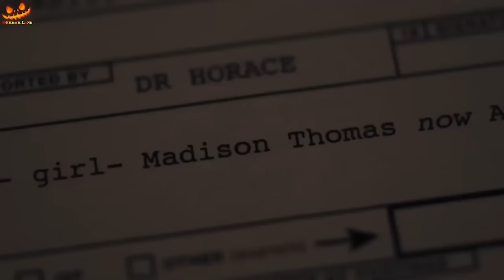THE HANDMAID'S TALE SEASON-3 EPISODE 7-11 | EXPLAINED IN HINDI